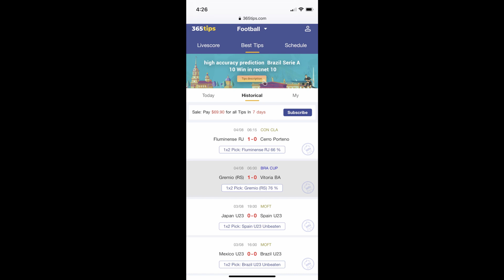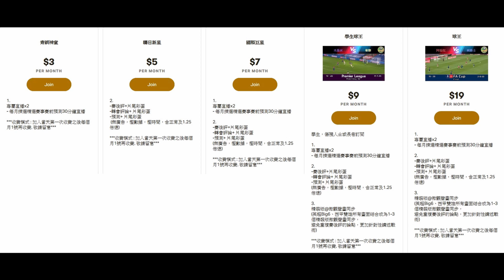美斯最壞打算一月才能註冊巴塞？西甲死要面，唯有靠白武士打救（何Wayne）5-8-21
100蚊一張 跟住跟步驟申請帳號,輸入卡號,咁樣完成了內存就有100蚊

1. 欣賞每月推出的獨家賽前即時分析直播
2. 直播節目可和頻道專屬會員即時互動
3. 可使用下列自訂表情符號
4. 可在留言和聊天室中顯示專屬的頻道會員徽章